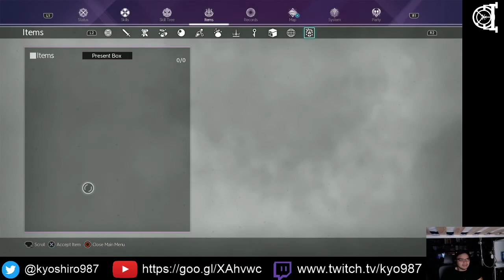Bury the Backlog Stream - Sword Art Online Alicization Lycoris - 19